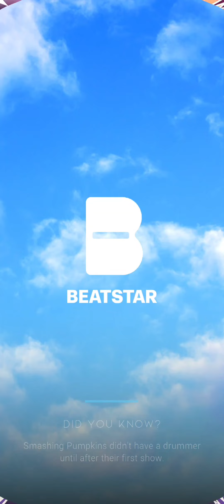[Beatstar] Thrones Of Blood by Sullivan King (Deluxe Extreme) - Diamond Screen Recording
Pretty wild song but it's grown on me and the chart is also pretty wild but super fun, the solo is partially copy/pasted from the standard but it's okay because it's charted really well and there's a lot of variety and uniqueness in the rest of the chart.